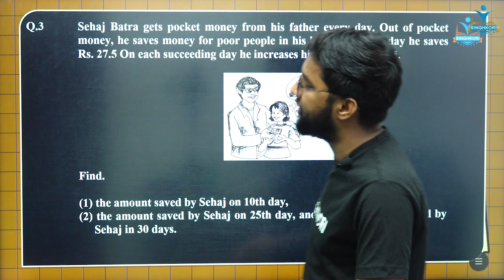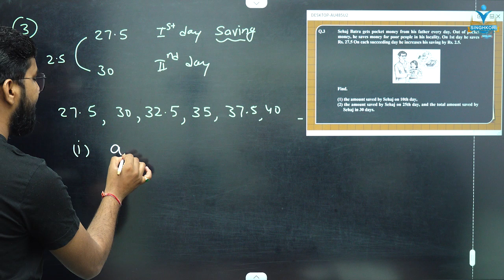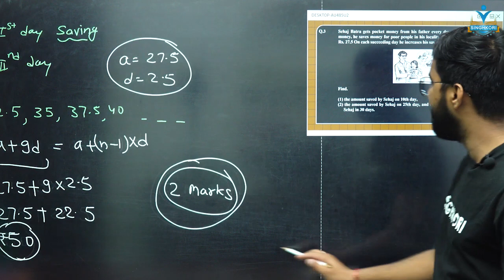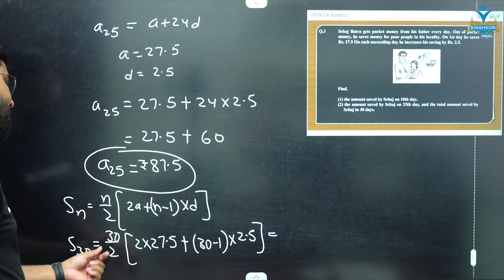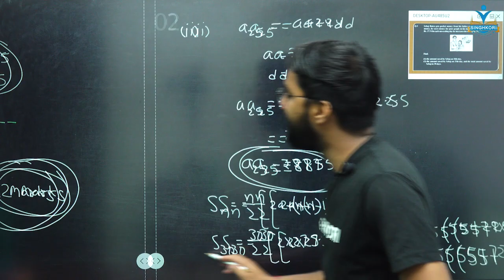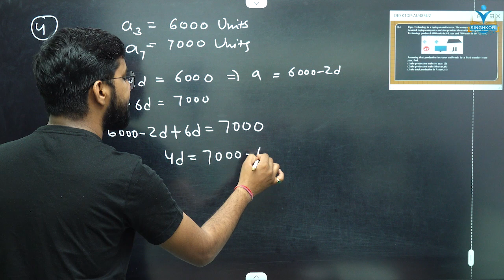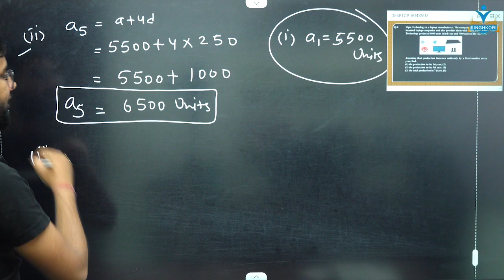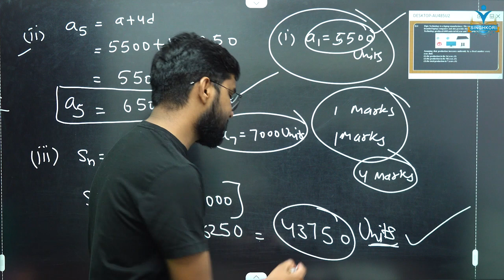🛑Class 10 Maths |🔥Arithmetic Progression 🔥| 4 Marks का दम Part 2 | Important Question | Term 2 CBSE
🛑Class 10 Maths  |🔥Arithmetic Progression 🔥| 4 Marks का दम Part 2 | Important Question | Term 2 CBSE 2021-22 | Ajay Sharma Sir | Singhkori Education

✿For Downloads NOTES & PDF Join Telegram Channel

✿ Guy's Join Fast
  Class 10 Study Material Group👇👇👇

- Short Notes
- Question paper discussion
- Marathon Classes
- Provide All Subjects DPP
- Live Menti Quiz Session
- Motivation Videos For Life !!

Singhkori Education is a free YouTube Channel that Aims at providing high-class Education to the students For all Classes in all the  Subjects. Singhkori Education  covers all the topics and Help you in your Queries With a team of highly qualified Educators.

| Single Platform | Multiple Teachers | Quality Education | No Fee No Paid Subscription | All Class 6th to 12th | RBSE & CBSE | Best Teachers